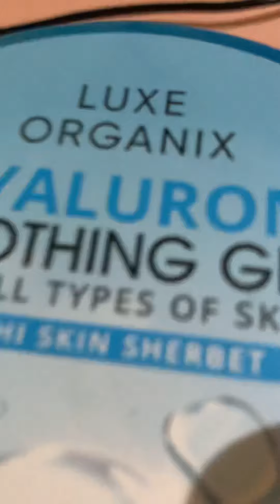FIRT TIME KO MABASH | GANTO PALA PAKIRAMDAM! | DAMING HATE COMMENTS | CHAITV